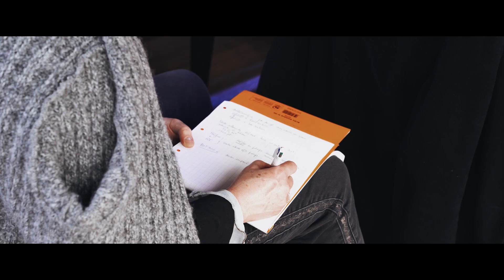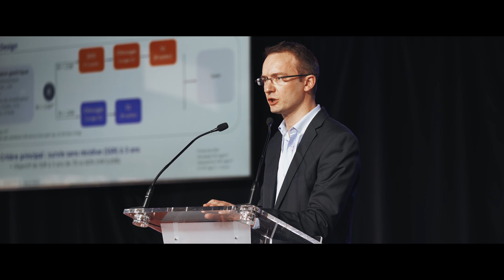GRdig mars 2020 Paris